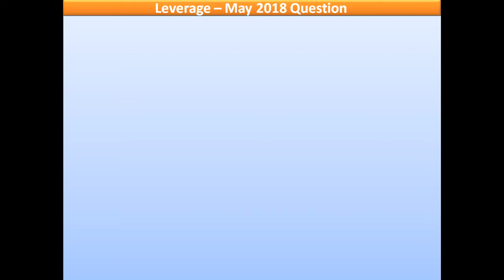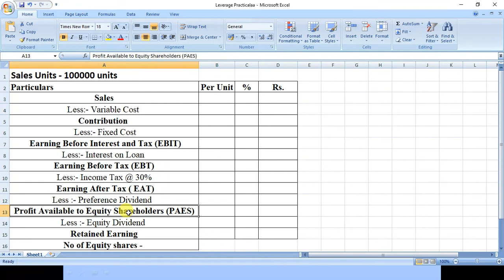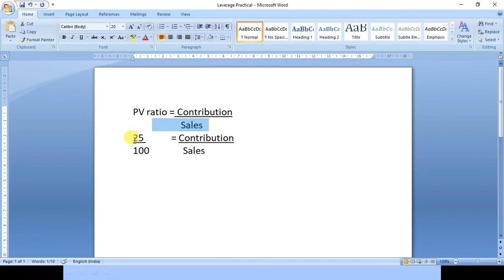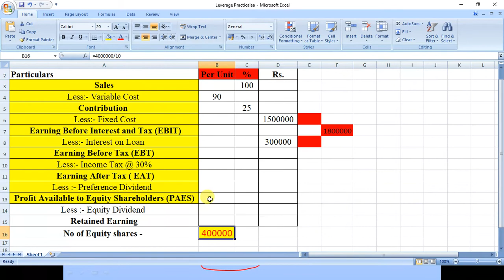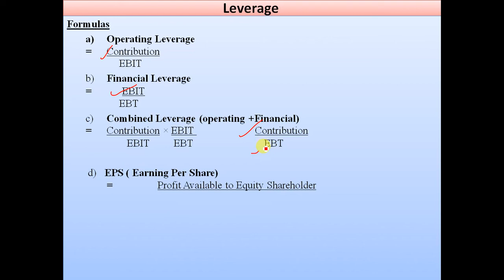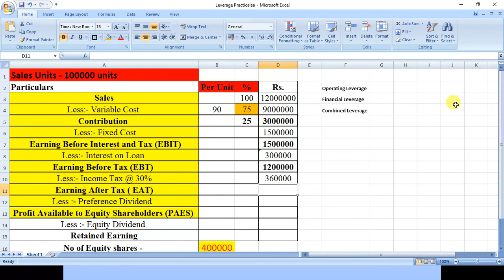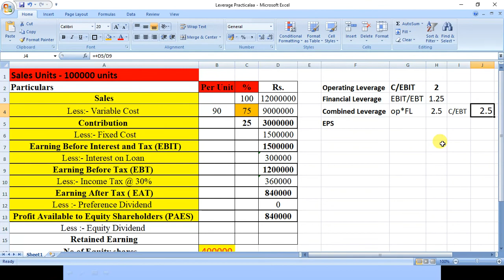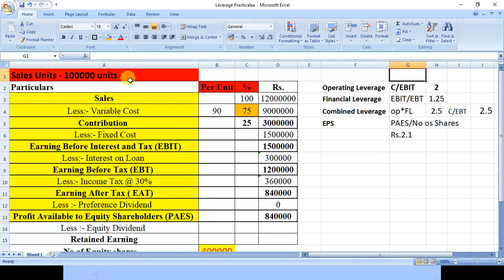Leverage - Practical Questions - May 2018 MCom Exam